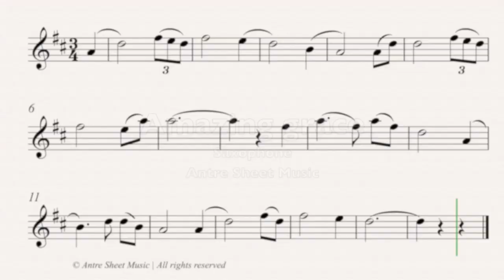Amazing Grace- Easy Saxophone Sheet Music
Amazing Grace melody for alto saxophone. Sheet music will be released soon.